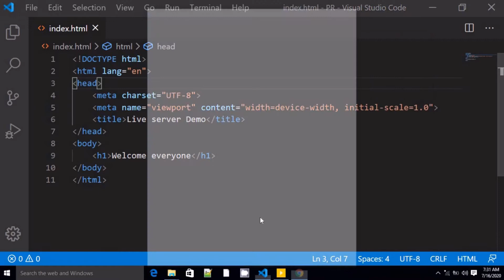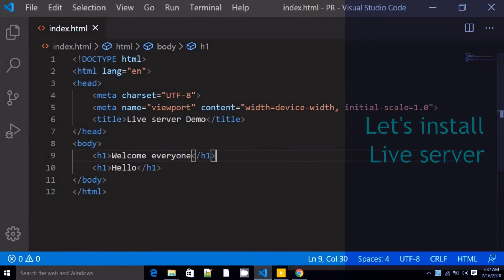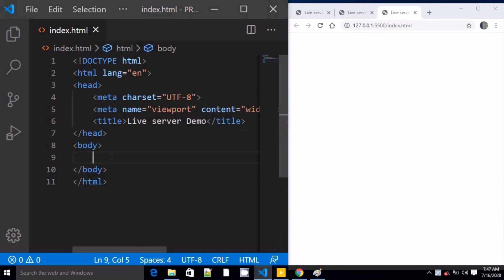How to install Live Server in VScode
In this video you will see how to install a live server extension in  VScode  so that we can see the changes in our code just by saving our code side by side in the browser window...